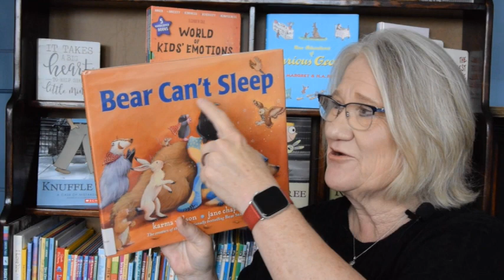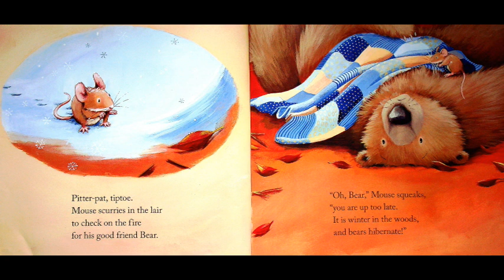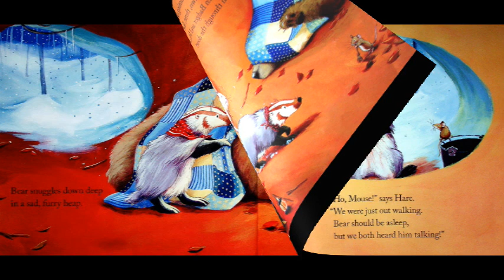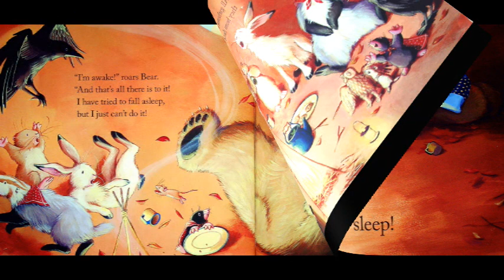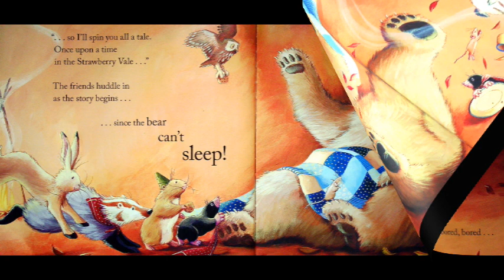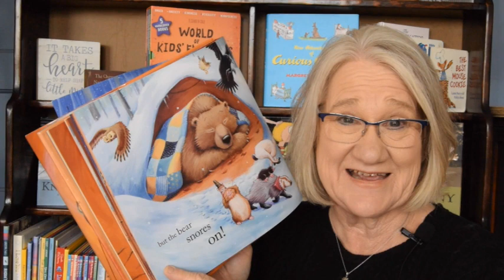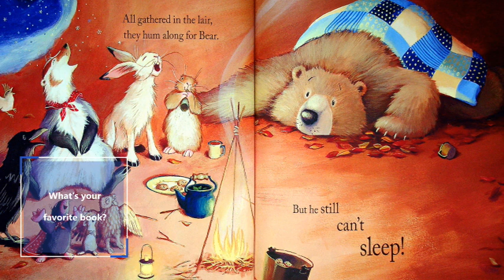Kids Books Read Aloud "Bear Can't Sleep" by Karma Wilson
Do you have a favorite book you would like Miss Dorothy to read? Drop me a note and I'll find it and call out your name.  Today, we have a delightful children's book titled "Bear Can't Sleep," written by Karma Wilson and beautifully illustrated by Jane Chapman.
In "Bear Can't Sleep," we join our lovable friend, Bear, on a whimsical journey through the forest. As winter approaches, Bear finds himself unable to fall asleep for his long winter's nap. While his friends, such as Mouse, Hare, and Badger, do everything to get bear to hibernate, Bear just can’t fall asleep.
Karma Wilson's enchanting storytelling captivates young readers, taking them on a delightful exploration of Bear's quest for sleep. Through rhythmic language and a gentle tone, the story portrays Bear's determination and the patience and understanding of his forest companions.
Jane Chapman's beautiful illustrations breathe life into the story, depicting the magical forest setting and the endearing expressions of the animal friends. The illustrations perfectly capture the coziness of the forest and the warmth of the characters, creating a visually captivating experience for children.
Join Miss Dorothy on Goodnight Lighthouse as she reads "Bear Can't Sleep," sharing the whimsical tale with her engaging voice and animated storytelling. Children will be transported to the enchanting forest, where they will giggle at Bear's antics and cheer for him as he finally finds a solution to his sleepless dilemma.
Snuggle up, get cozy, and prepare to be whisked away on a magical journey through "Bear Can't Sleep." Karma Wilson's gentle words and Jane Chapman's captivating illustrations will inspire young hearts to embrace patience, perseverance, and the importance of finding comfort in the company of loved ones.
So gather around, dear viewers, as Miss Dorothy guides you through the pages of "Bear Can't Sleep" on Goodnight Lighthouse. Get ready for an unforgettable storytime experience filled with laughter, warmth, and the timeless magic of Bear and his forest friends. It's time to embark on a delightful adventure in the land of dreams!
YouTube Miss Dorothy - YouTube - search: Goodnight Lighthouse You can follow Miss Dorothy on: Facebook Goodnight Lighthouse with Miss Dorothy | Facebook Instagram If you enjoyed this story, be sure to check it out at your local library or buy a copy for yourself at your favorite bookstore so you can read it again and again by yourself, with a friend, family member, or of course, with me! This video is protected under the Fair Use Act - 17 U.S.C. § 107, Notwithstanding the provisions of sections 106 and 106A, the fair use of a copyrighted work, including such use by reproduction in copies or phonorecords or by any other means specified by that section, for purposes such as criticism, comment, news reporting, teaching (including multiple copies for classroom use), scholarship, or research, is not an infringement of copyright.